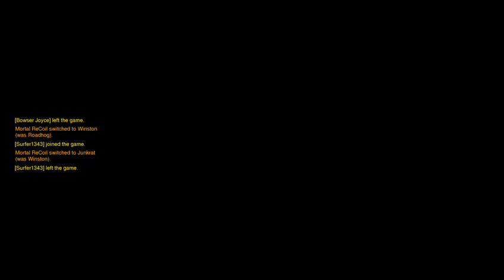Overwatch underling (help me Jesus)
Early morning romp as a newb. Super fun though!